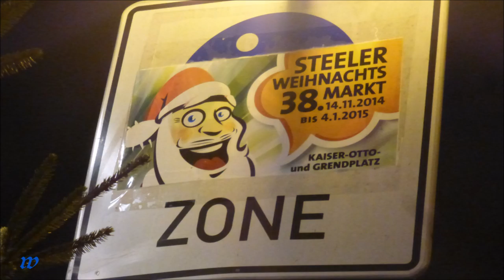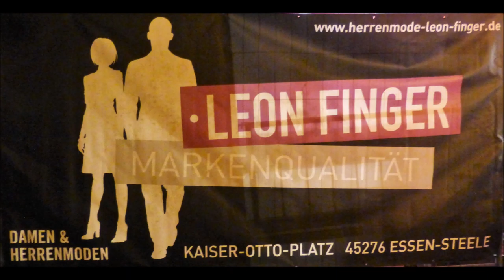2011 * Der Sportler * Musik/Show * Weihnachtsmarkt in Steele * Gary Garrison * 2 * 04.01.2015